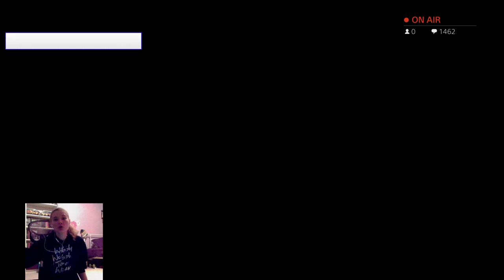Stream No. 118: Be Kind! | Let's prestige Hershiser in Events! Day Three!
We play Events to gain progress toward prestiging Orel Hershiser! Day Three! Enjoy!

Hello! Ashley Sanders here! I am currently a junior in college, and for study breaks and amongst many hobbies I have, I enjoy playing video games. As an extremely competitive sports fans, you can find me frequently playing MLB The Show.

This video was streamed on October 23, 2020.